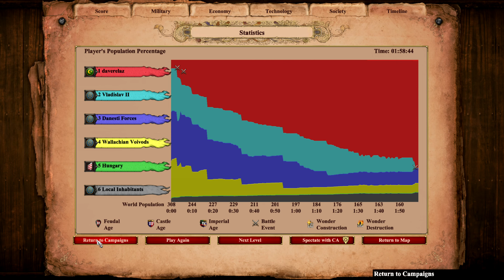Age of Empires - Vlad Dracula - 1. The Dragon Spreads His Wings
Age of Empires AoE Turks Magyars Slavs